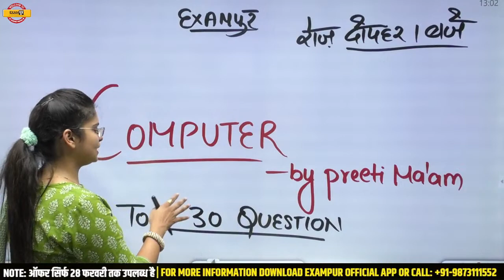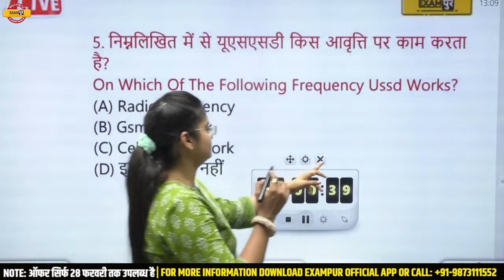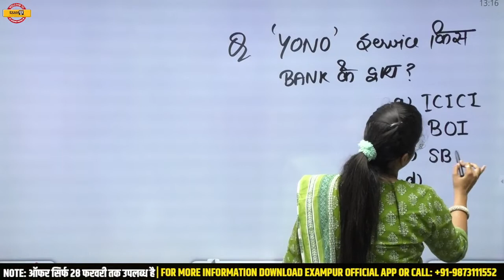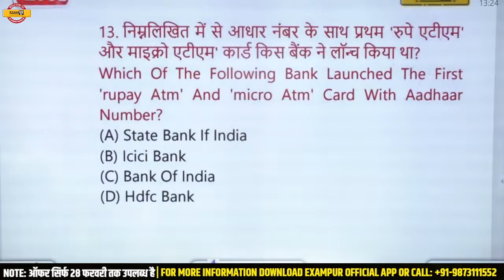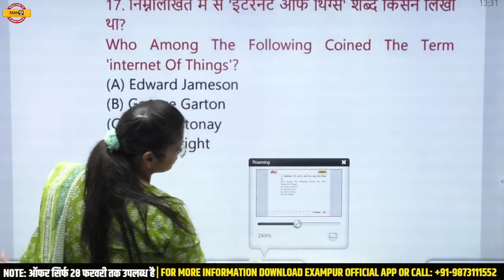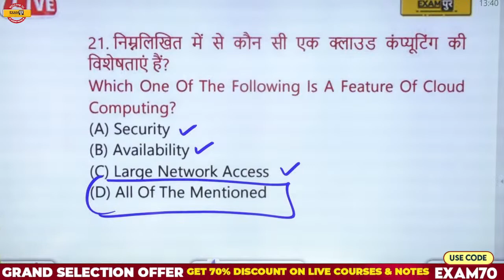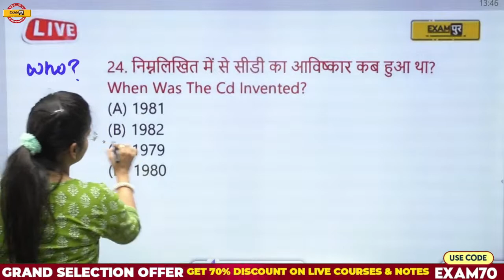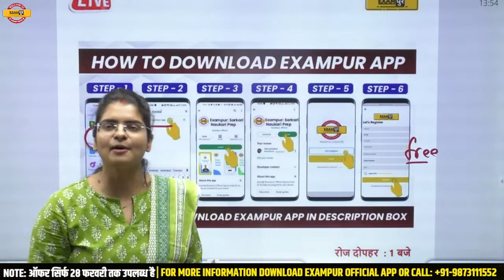BIHAR CIVIL COURT/PATNA HIGH COURT | COMPUTER CLASSES | TOP 30 QUESTIONS | COMPUTER BY PREETI MAM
BIHAR CIVIL COURT/PATNA HIGH COURT | COMPUTER CLASSES | TOP 30 MCQs QUESTIONS  | COMPUTER BY PREETI MAM | BIHAR CIVIL COURT COMPUTER CLASSES | PATNA HIGH COURT ASSISTANT COMPUTER CLASS | BIHAR EXAMS BY EXAMPUR